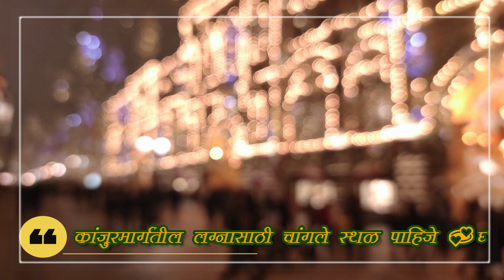कांजूरमार्गतील लग्नासाठी चांगले स्थळ पाहिजे💞? कांजूरमार्ग वधु-वर सूचक | Vadhu Var Suchak, Kanjurmarg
कांजूरमार्ग, मुंबईतील लग्नासाठी चांगले स्थळ पाहिजे💞? वधु-वर सूचक मंडल, कांजूरमार्ग, मुंबई  | Vadhu Var Suchak Mandal, Kanjurmarg, Mumbai
कांजूरमार्ग, मुंबईतील मॅट्रिमोनिअल सर्विसेज आहे? जिथे तुम्हाला स्वस्त आणि चांगले स्थळ  दाखवण्याचे आणि जुळवण्याचे वचन दिले जाते, अनुरूप  स्थळ शोधणे आणि लग्न करणे खरोखर इतके सोपे आहे का? खरच इतकं सोपं असेल, तर तुमच्या मुलांची लग्नं अजून का झाली नाहीत, जरा विचार करा! तेव्हा पालकांनो तुम्हाला विनंती आहे की, हा व्हिडीओ न चुकता पूर्ण पहा, हा 5 मिनिटांचा व्हिडिओ तुमचे डोळे उघडेल, आणि शेवटी तुम्हाला बोनस टिप्स देखील मिळेल.
Introduction – Dharma Vaidic Matrimonial Services (P) Ltd.👌 ✌🔔